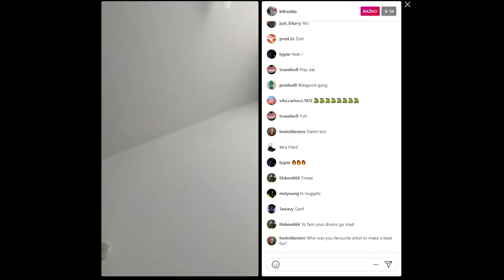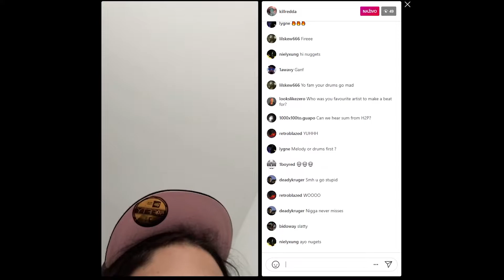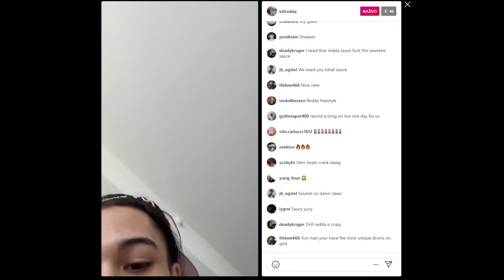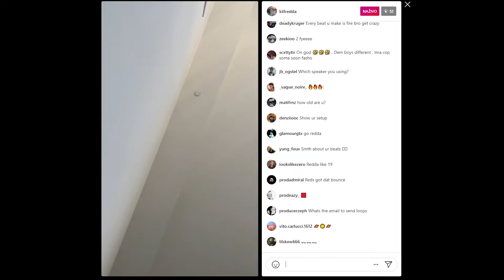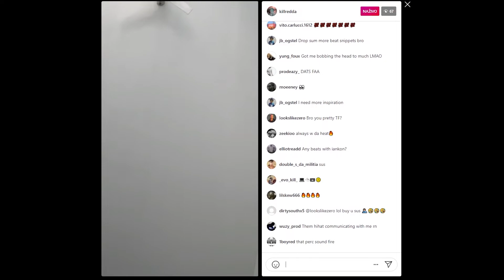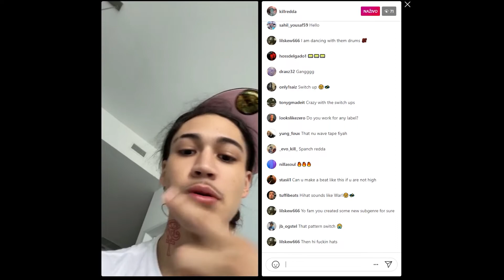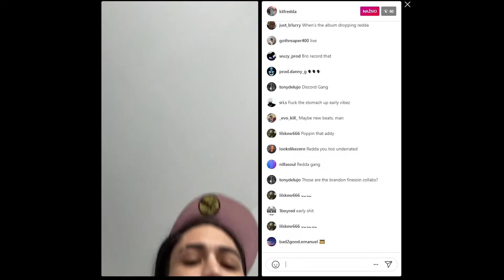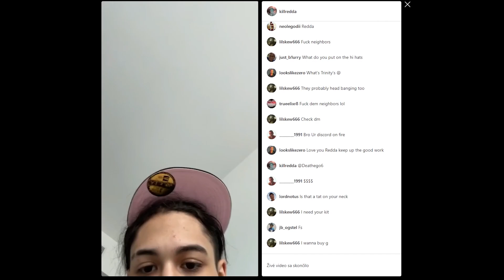Morning with Redda 🧬 playing beats live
Redda playing hard beats live.
Follow @killredda